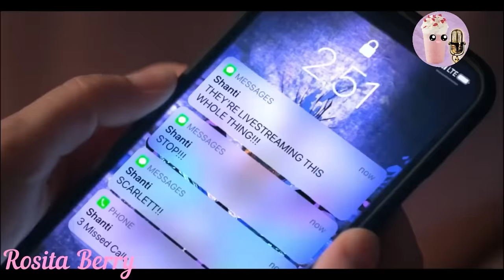La Pelirroja se enamora de una chica fantasma TE LA CUENTO | Resumen en 13 minutos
La historia comienza con Scarlett, una adolescente que está apunto de mudarse a la infame casa de los asesinatos; una casa abandonada y con un pasado tenebroso. Esto es debido a que sus padres quieren convertir la casa en una especie de atracción turística, y no creen para nada las historias de fantasmas que ahí habitan.